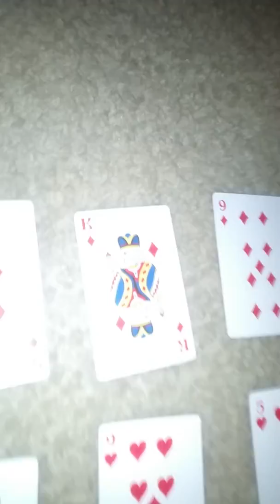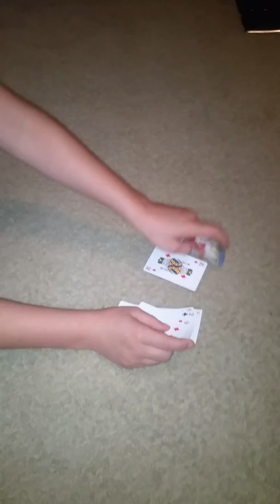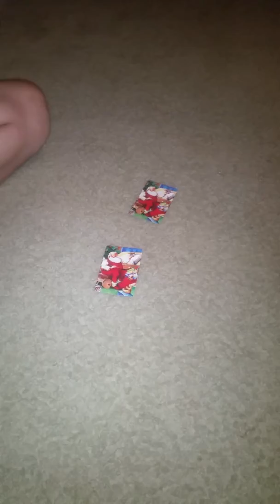The amazing Dylan-BEST card trick